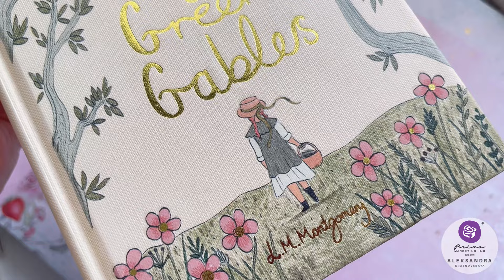Strawberry Milkshake Tag tutorial by Aleksandra Krasnovskaya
Calling all tag lovers!

The lovely one we show today is  created by Aleksandra Krasnovskaya . Mixed-media tag is a great idea for a small gift that will brighten someone's day!!!
Come on over and see how you can use the Strawberry Milkshake collection to create a beautiful  tag, Aleksandra created this awesome video tutorial just for you!